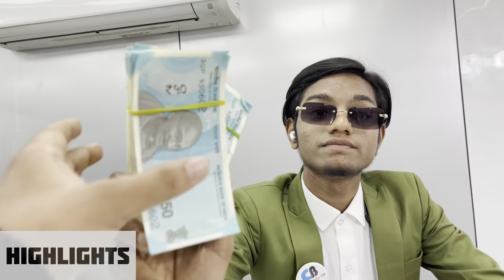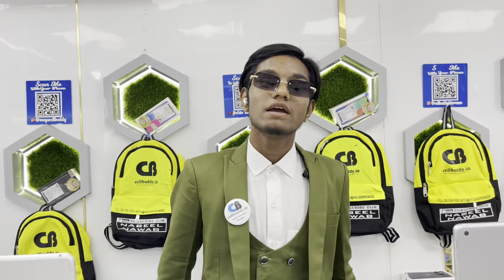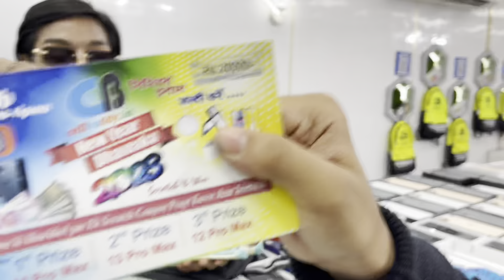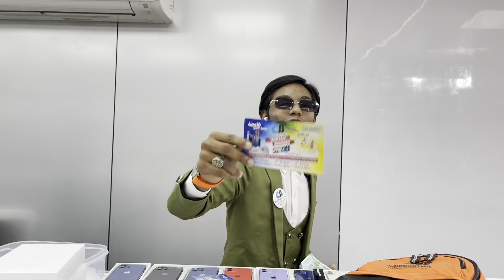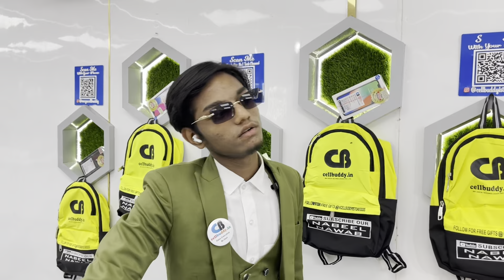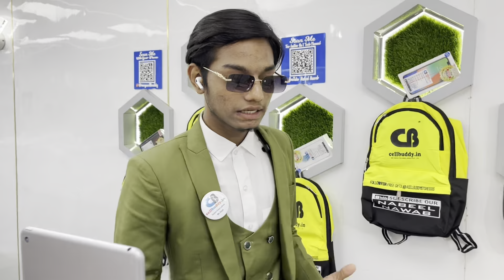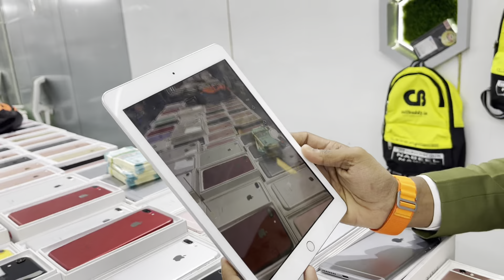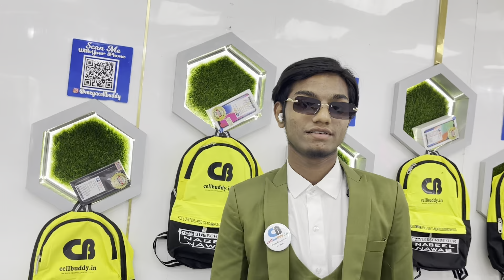Eid Special Offers 😱| Iphones At ₹4099 | ₹50000 Cashback | Free Gifts | Cellbuddy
YouTube Description👇🏼👇🏼👇🏼